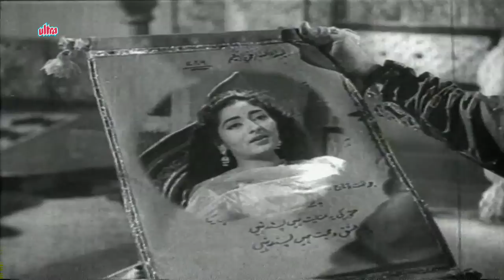Payam-E-Ishq O Mohabbat - Sudha Malhotra, Babar Song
Song from classic movie Babar (1960) a Love story, starring Jagirdar, Azra, Shobha Khote, Sulochana
Director: Hemen Gupta, Music Director: Roshan
Singer : Sudha Malhotra